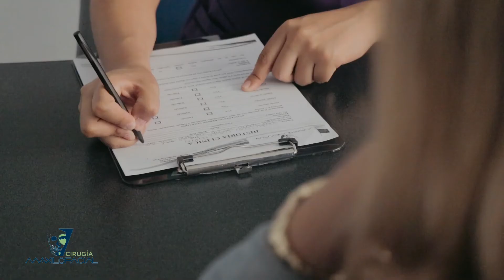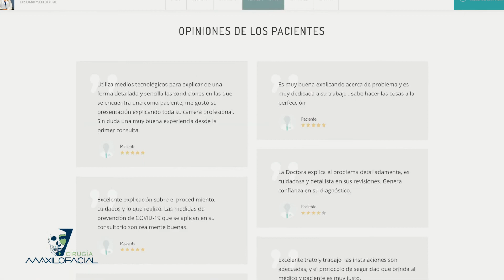Dra. Berenice Aguirre Spot Maxilofacial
LA DRA. BERENICE AGUIRRE SOLORIO, ESPECIALISTA CERTIFICADA EN CIRUGÍA MAXILOFACIAL  A TUS ORDENES EN MORELIA Y PURUÁNDIRO.
La Dra. Berenice Aguirre Solorio, originaria de Puruándiro. Especialista certificada en cirugía Maxilofacial te invita a
Brinda atención en la ciudad de Morelia (Médica Arcos (Alfareros de Capula #11 Interior 203 Col Vasco de Quiroga Citas : 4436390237).
En la ciudad de Puruándiro Informes en Clínica dental Dents IF al 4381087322 a un costado de plaza principal.
"Más de 5 años de experiencia y actualización continua nos respaldan en atención exclusiva  especializada en tratamientos de cirugía Maxilofacial.